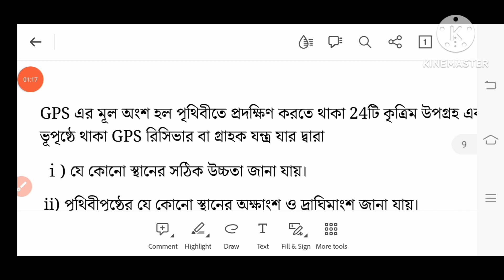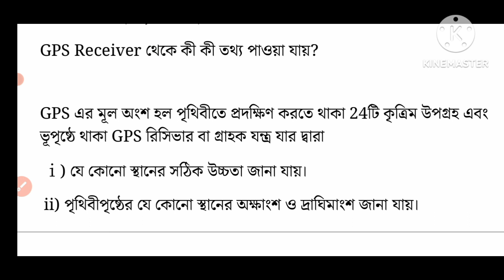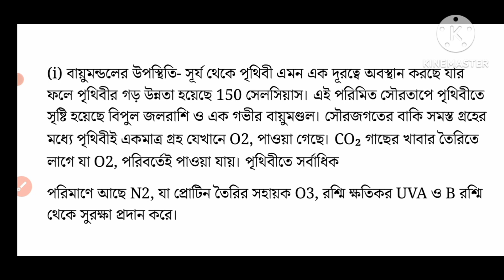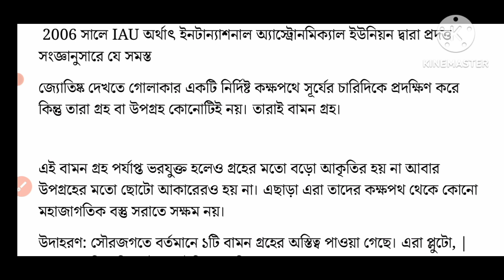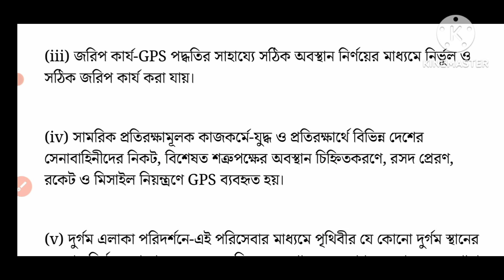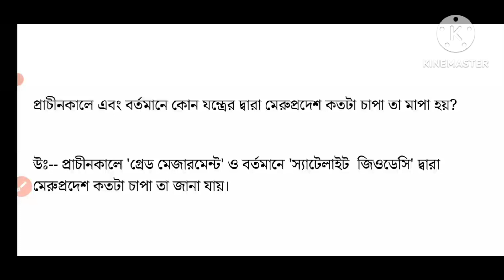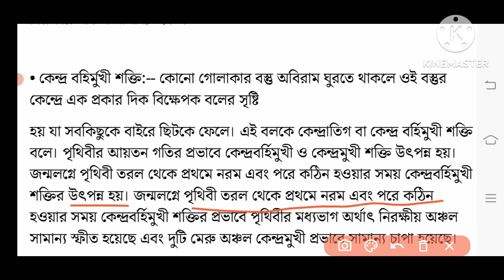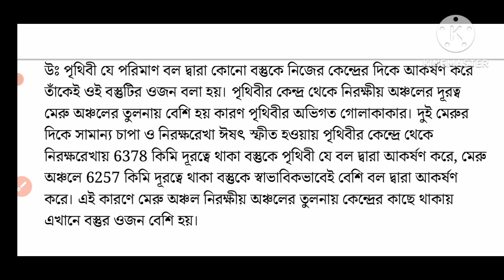class 9 geography chapter 1/ questions and answers/নবম শ্রেণীর ভূগোল/groho rupe prithibi/1st unit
class 9 geography chapter 1. class 9 geography chapter 1 question answer . class 9 geography chapter 1 wbbse. wbbse class 9 geography chapter 1 question answer. class 9 geography chapter 1 question answer west bengal board. class 9 geography.  নবম শ্রেণির ভূগোল প্রথম অধ্যায়. নবম শ্রেণির ভূগোল প্রথম অধ্যায় প্রশ্ন উত্তর. নবম শ্রেণির ভূগোল প্রথম অধ্যায় সৃজনশীল প্রশ্ন উত্তর. গ্রহরূপে পৃথিবী class 9.গ্রহরূপে পৃথিবী class 9 অনুশীলনী